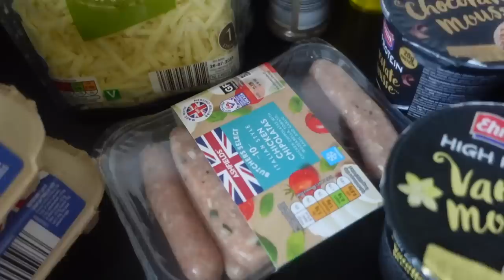Chatty Vlog! // Step Class, Grocery Shopping & Come to B&M With Me!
Head to my link to get a FREE one-year supply of AG Vitamin D3+K2, plus five AG1 Travel Packs with your first purchase of AG1!

My Vinted: (username jesst1109)